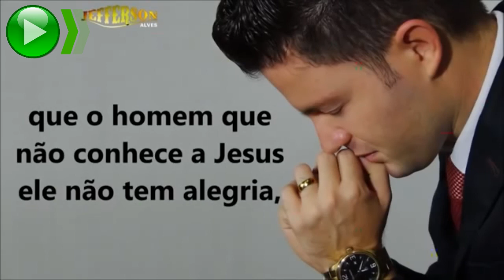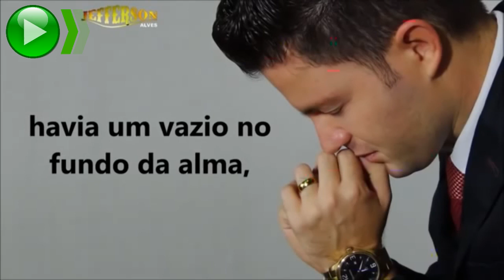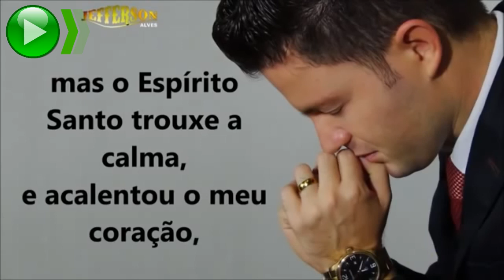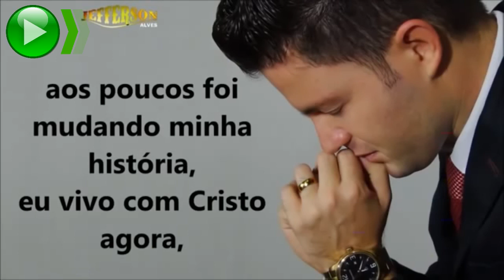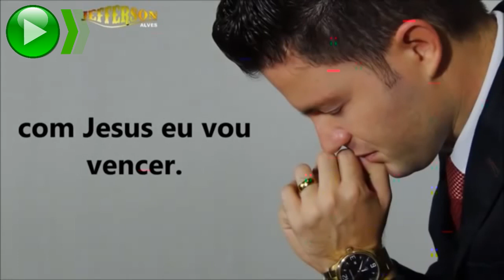JEFFERSON ALVES - VAZIO DA ALMA - PLAYBACK COM LETRA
Jefferson alves PLAYBACK Vazio da Alma
composição: Jefferson Alves

Hoje eu estava-me lembrando como eu vivia antigamente.
Não havia aceitado a Jesus, eu era tão diferente.
Pensava estar feliz daquele jeito.
Mas no fundo, eu sabia.
Que o homem que não conhece a Jesus.
Ele não tem alegria.

Havia um vazio no fundo da alma.
Mas o Espírito Santo trouxe a calma,
E acalentou o meu coração,
A solidão com o tempo foi embora.
Aos poucos foi mudando a minha história.
Eu vivo com Cristo agora,

REFRÃO
E pelas veredas eu vou caminhando.
Quebrando as correntes, com Jesus eu vou passando,
Pois tenho a promessas e não a barreira que possam-me impedir.
É preciso acreditar para promessa acontecer, pois se Cristo estar comigo eu sei que vou vencer.
Vai chegar o meu momento é uma questão de tempo.
Com Jesus eu vou vencer.

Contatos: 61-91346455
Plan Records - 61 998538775